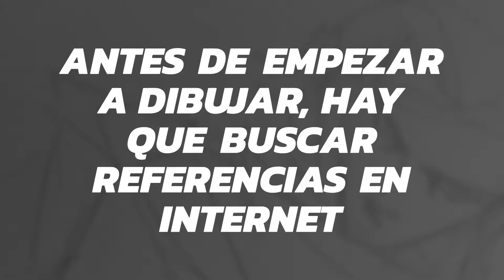Proceso de Fan Art de Kylo Ren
Realice una ilustración (fan art) para una revista, les traigo el proceso de realización.